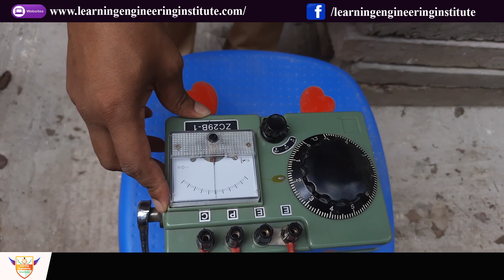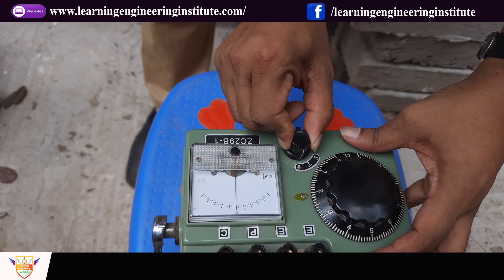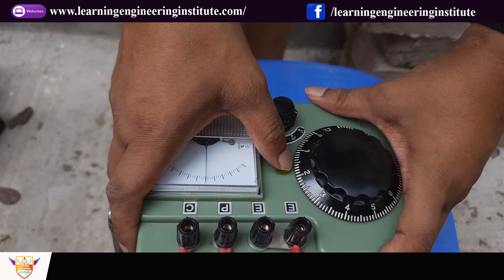১০০ ফিট আর্থিং করে কত রেজিস্টেন্স পেলাম? Earthing | Grounding